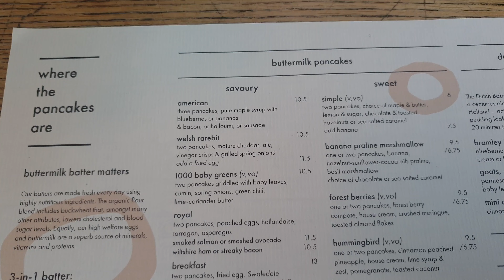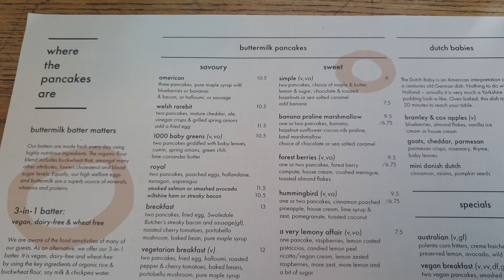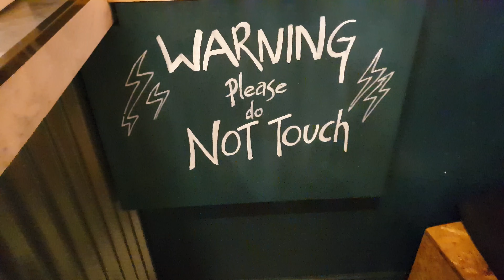FOTW VLOG #65 - FifaPub, Pancakes & ViET SHACK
A series of clips where my feet have gone this week.
Next week, we have some stuff, among other things.